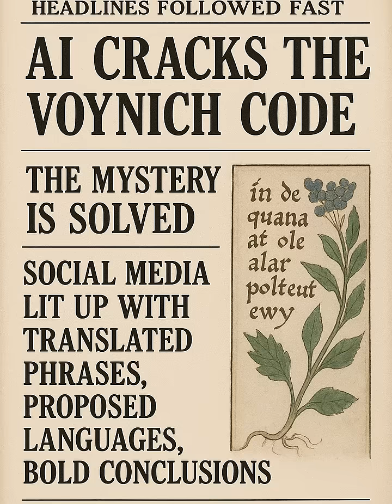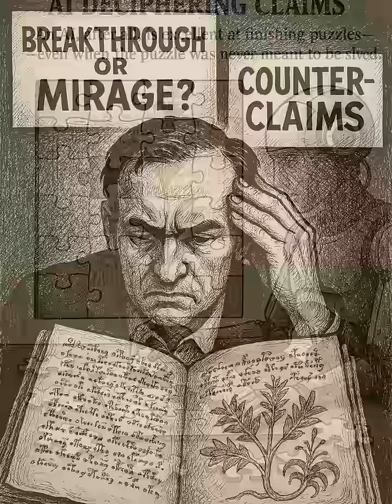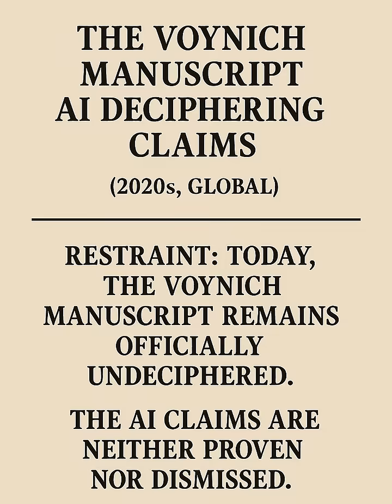The Voynich Manuscript AI Deciphering Claims (2020s, Global)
Modern AI-based translation attempts divided scholars over whether the manuscript was finally cracked or misunderstood.